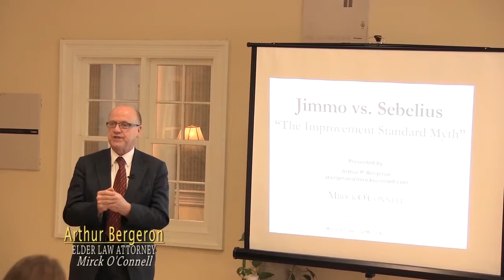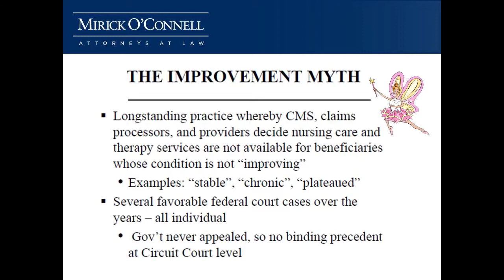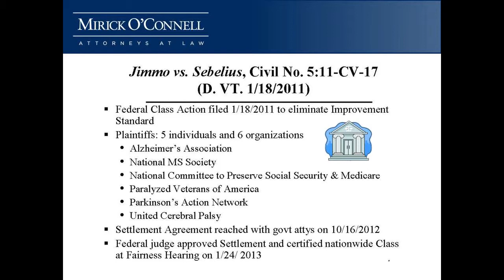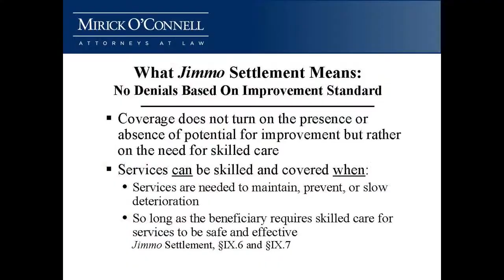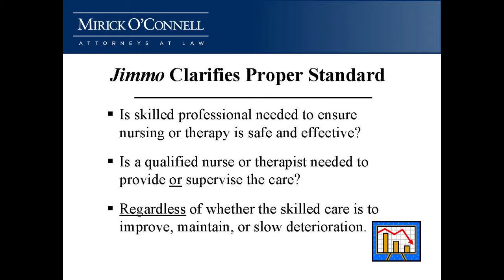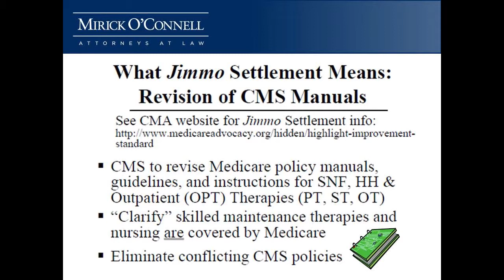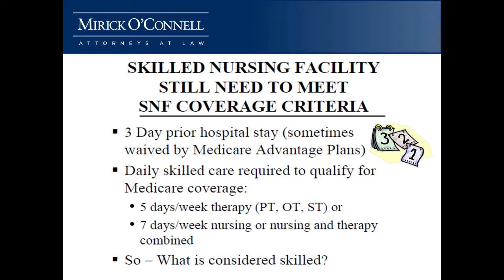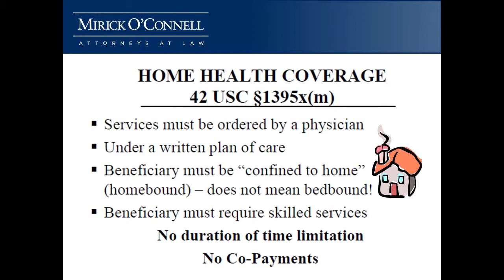Jimmo v. Sebelius - Rehabilitation and Homecare Changes - Part 1 (01/28/14)